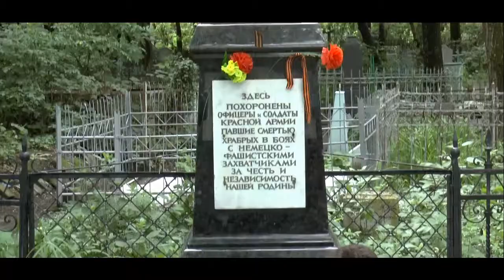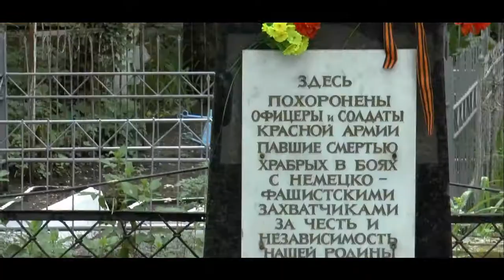Ролик Корпоративного университета сбербанка программа «Сбербанк 500»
Visionmedia Архив